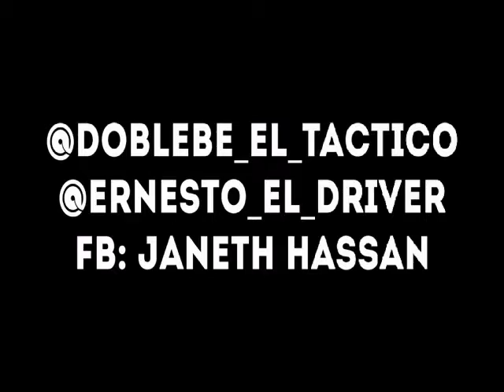9 de marzo de 2017